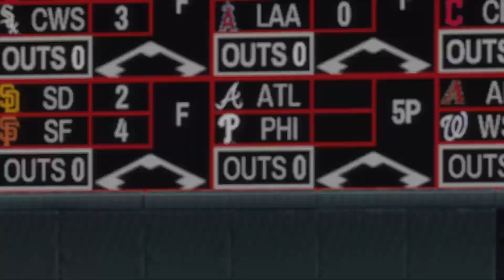MLB The Show 23 ツインズvsレッドソックス 観戦